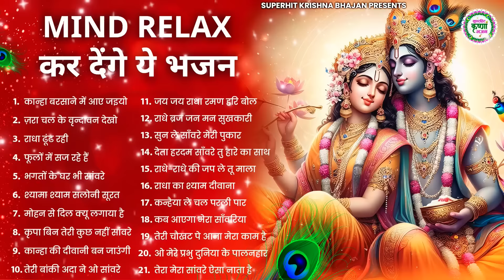Mind Relax कर देंगे ये कृष्णा भजन | Shyam Bhajan | Krishna Bhajan | Radha Rani Bhajan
Top Radha Krishna Bhajan | टॉप 10 राधा कृष्ण भजन | Most Popular Krishan Bhajan 2025 | Radha Krishna

⭐⭐⭐⭐⭐⭐⭐⭐⭐⭐⭐⭐⭐⭐⭐⭐⭐⭐⭐⭐⭐⭐⭐⭐⭐⭐⭐⭐नॉनस्टॉप कृष्णा संग राधा जी के भजन सुनने के लिए हमारा चैनल " सुपरहिट कृष्णा भजन " सब्सक्राइब करे और राधा कृष्णा जी के प्यारे प्यारे मीठे मीठे भजनों का आनंद बहुत ही प्यारी व् मधुर आवाज़ में ले ||

⭐Songs  :
Kanha Barsane Mein Aaye Jaiyo 00:00
Zara Chal Ke Vrindawan Dekho  06:34
Radha Dhoondh Rahi Kisi Ne MEra Shyam Dekha 11:56
Phoolon Mein Sajj Rahe Hain  20:02
Bhakton Ke Ghar Bhi Sanware Aate Raha Karo 30:49
Shyama Shyam Saloni Surat 39:52
Mohan Se Dil Kyun Lagaya Hai 45:21
Kripa Bin Teri Kuch Nahi Sanware 51:48
KANHA KI DIWANI BAN JAUNGI 58:28
Teri Banki Ada Ne O Sanware 01:04:23
Jai Jai Radha Raman Hari Bol 01:10:22
Radhe Braj Jan Man Sukhkari 01:21:11
Sun Le Sanware Meri Pukar 01:29:27
Deta Hardam Sanware Tu Haare Ka Saat 01:34:36
Radhe Radhe Ki Jap Le Tu Mala  01:39:44
Radha Ka Shyam Deewana 01:44:52
kanhaiya le chal parli paar 01:50;56
Kab Aayega Mera Sanwriya 01:56:01
Teri Chaukhat Pe Aana Mera Kaam Hai 02:04:15
O Mere Prabhu Duniya Ke Palanhar Ho Tum 02:09:20
Tera Mera Sanware Aisa Naata Hai 02:16:49

⭐Lyrics : Traditional
⭐Category: Hindi Devotional (Shyam Bhajan, राधा कृष्णा भजन )